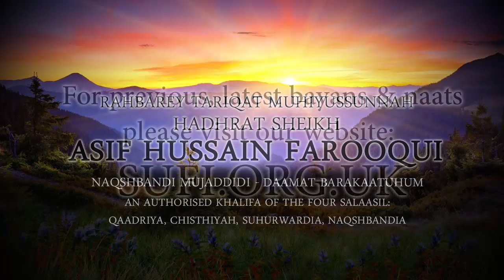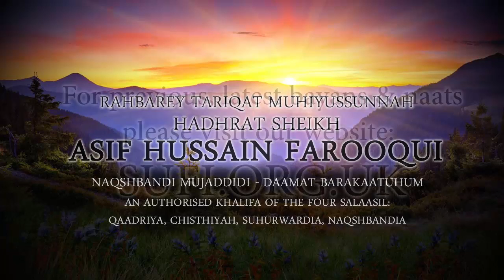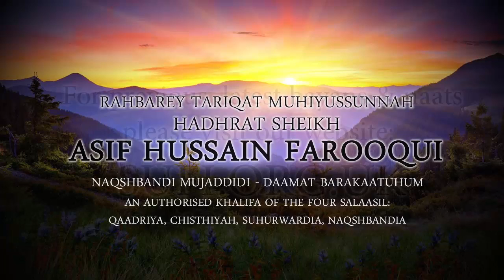Clips How Does Deen Become Easy? - by Hadhrat Sheikh Asif Hussain Farooqui Naqshbandi (UK)